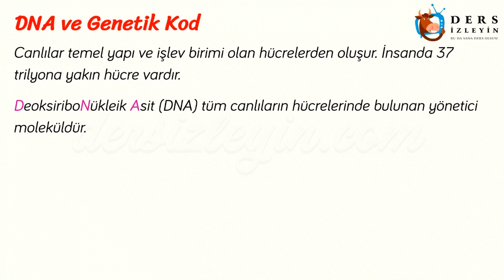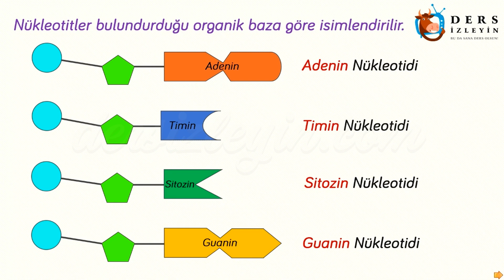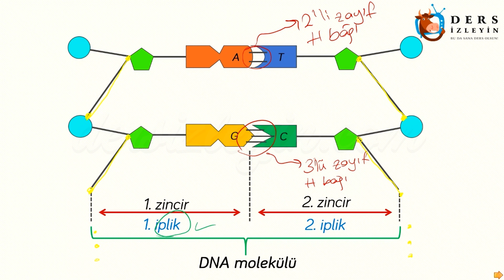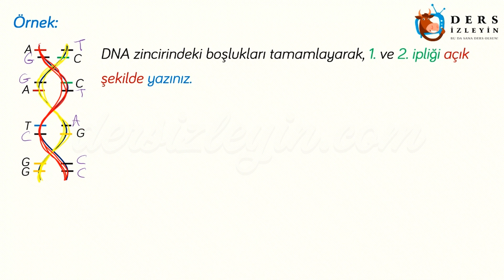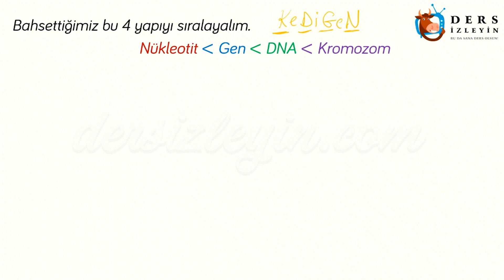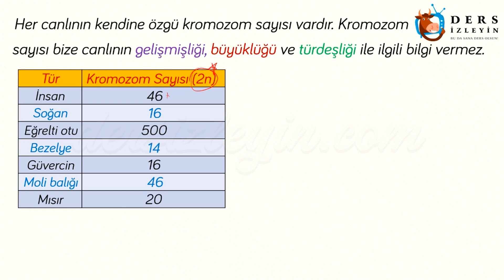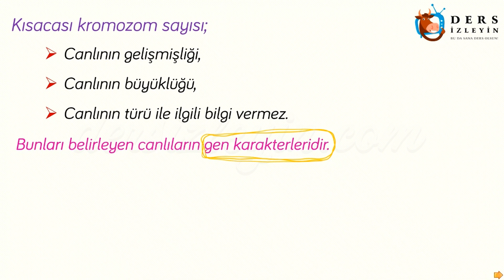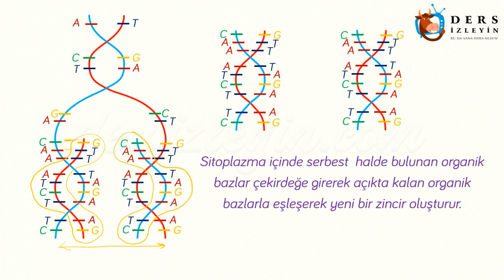DNA VE GENETİK KOD - 1 / DNA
8. Sınıflar için hazırladığımız videomuzda DNA ve Genetik Kod Ünitesinin DNA konusunu öğreneceksiniz. Dersi takip ederek konuyu öğrenebilir ya da bilgilerinizi pekiştirebilirsiniz.İyi seyirler ve başarılar.